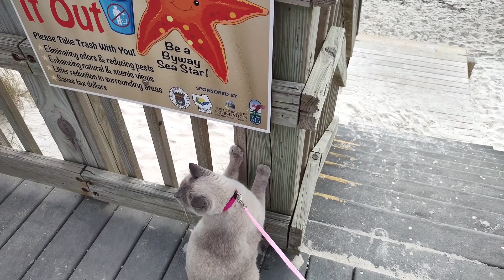Walking "Kiki" my Siamese Cat